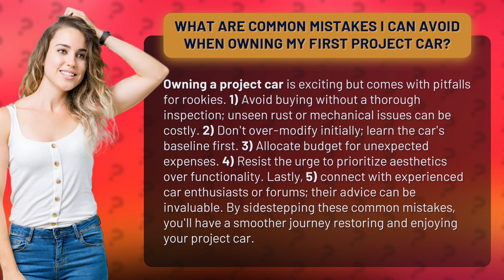What Are Common Mistakes I Can Avoid When Owning My First Project Car?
Avoid These Mistakes When Owning Your First Project Car • Avoid These Mistakes • Learn the common pitfalls to avoid when owning your first project car. From thorough inspections to budgeting for unexpected expenses, this video will guide you on the right path to restoring and enjoying your dream car.